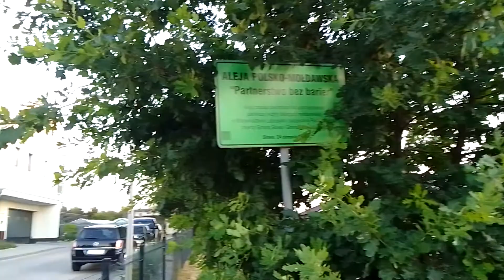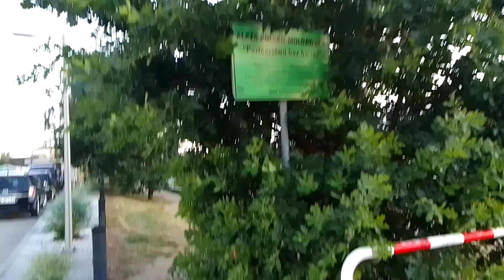Aleja przyjaźni polsko - mołdawskiej. Jaka przyjaźń, taka aleja 🤔